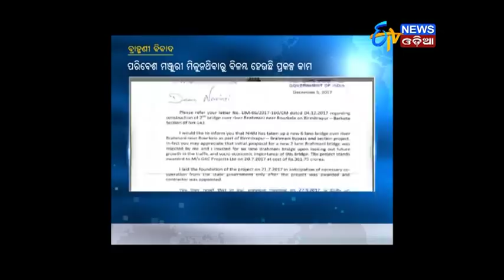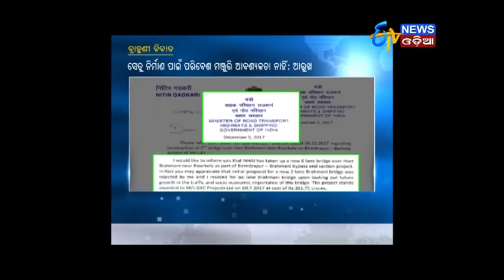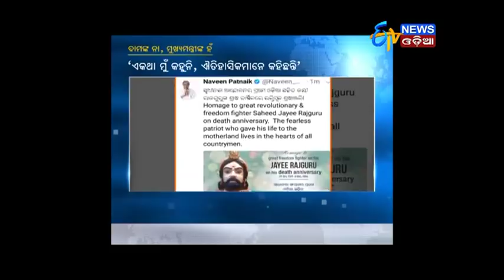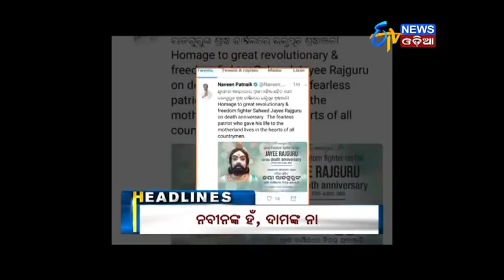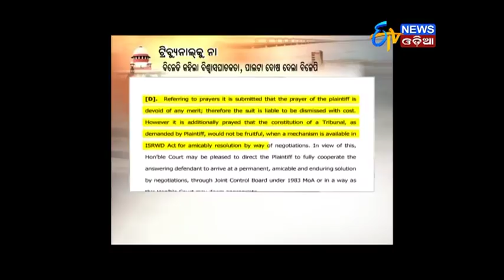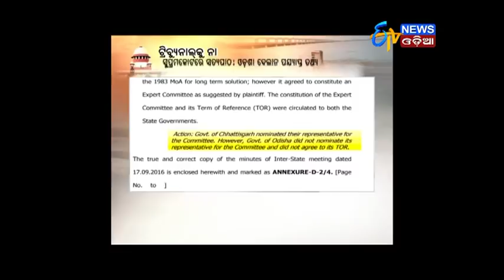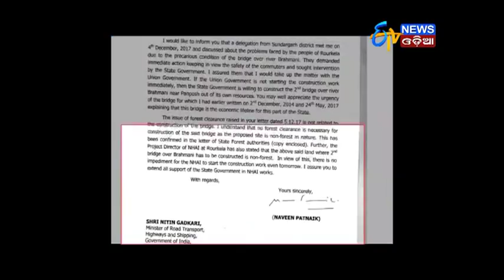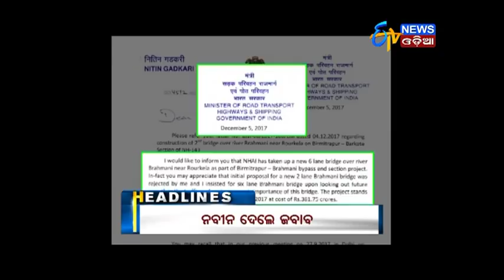Amari Odisha @7PM (06.12.17)- ETV News Odia